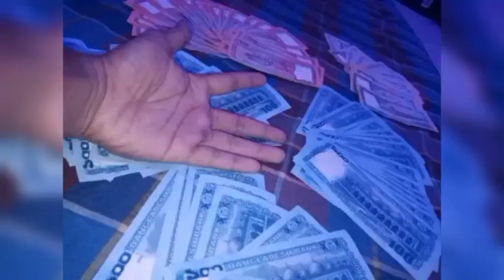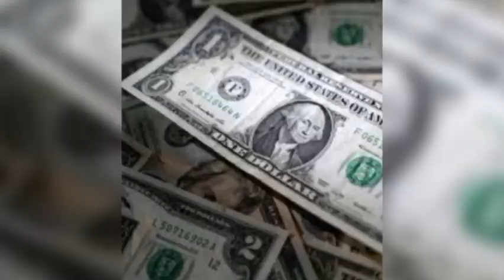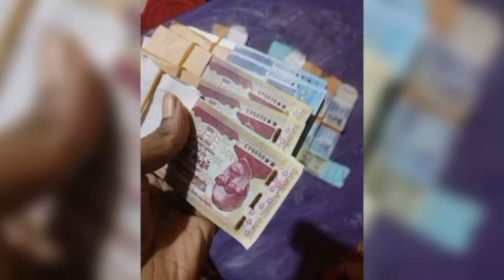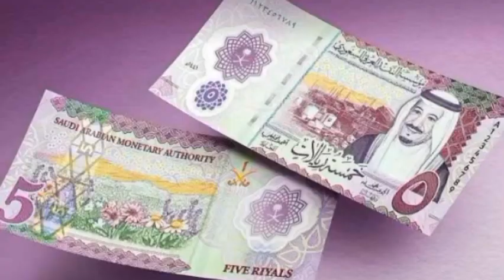শীতে ও ঘরম টাকার রেট! দেশে টাকা পাঠিয়ে আজও হবেন লাভবান প্রবাসী!। আজকের টাকার রেট ১৯-০১-২৪